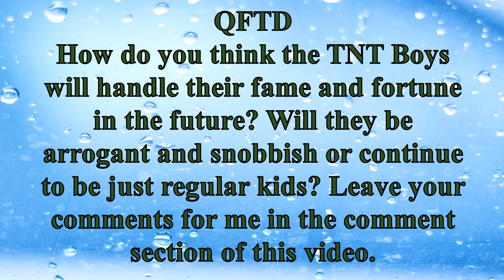YOUR FACE SOUNDS FAMILIAR KIDS SEASON 2 WINNERS TNT BOYS AS EARTH WIND AND FIRE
The TNT Boys were superb as they performed a medley of Earth Wind and Fire's songs (September, Boogie Wonderland, and Let's Groove) on the ABS_CBN  show Your Face sounds Familiar AllStar Reunion.

LisaD and I were once again mesmerized by the talent of the 3 boys, (TNT Boys (Keifer Sanchez, Mackie Empuerto, and Francis Concepcion) – singing trio).
This is an EXPAT REACTION TO YOUR FACE SOUNDS FAMILIAR KIDS SEASON 2 WINNERS TNT BOYS AS EARTH WIND AND FIRE.

Life in The Philippines a Black Persons Viewpoint was elated and happy about this Filipino group and we wanted to share it with our subscribers.

ABS-CBN Your face sounds Familiar kIDS is a hit program in the Philippines and we love it.

The question of the day. Do you think the boys will change because or their new found fame and fortune? I'd like to know your thoughts.  Put them in the comments section of this video.

Tube Buddy - an Awesome time-saver for Vloggers